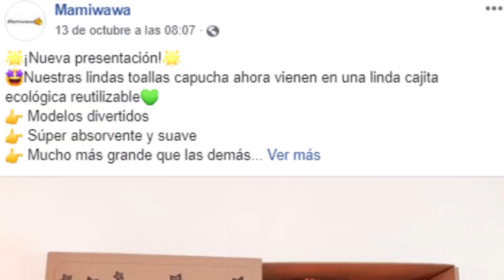PROGRAMA DE ESPECIALIZACIÓN - COMMUNITY MANAGER Y MARKETING DE CONTENIDOS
¿QUÉ OPINAN LOS EGRESADOS QUE LLEVARON NUESTRO DIPLOMADO?
Conoce lo que significa vivir la experiencia CAPECE